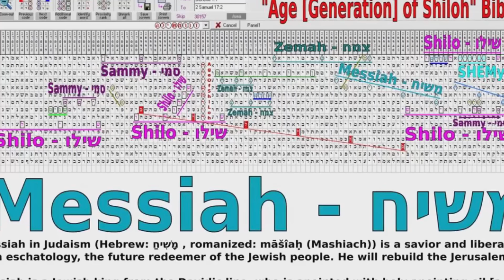Moshiach Rejected Branch Jesus is To Burn in Fire